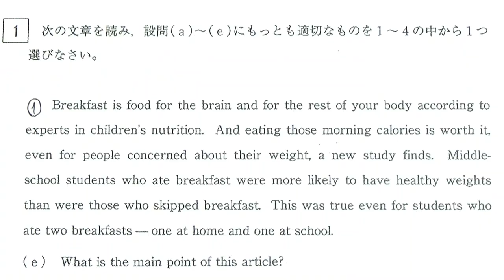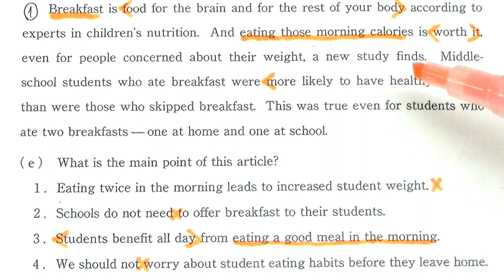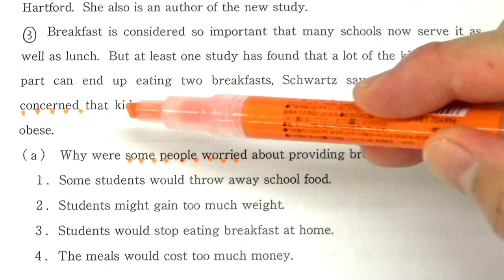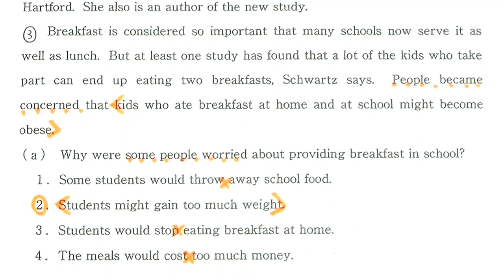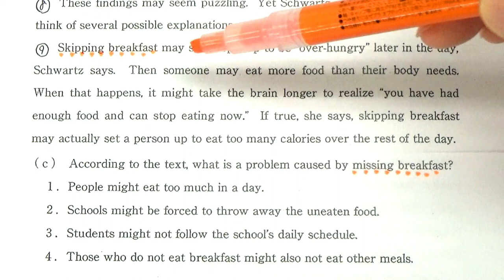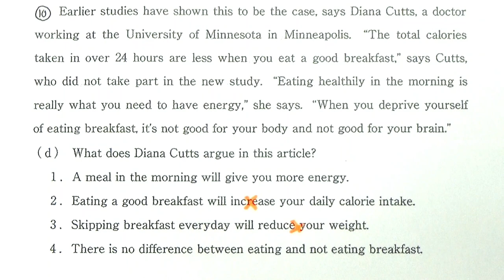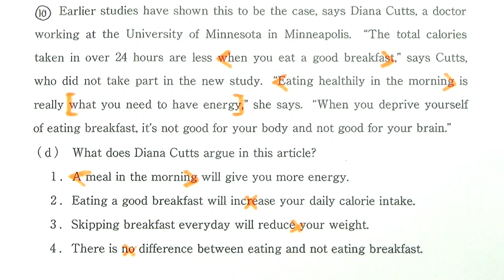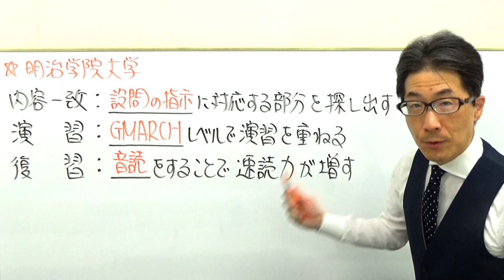【私大英語】3474明治学院大長文読解過去問演習2017法・社会・心理学部など１